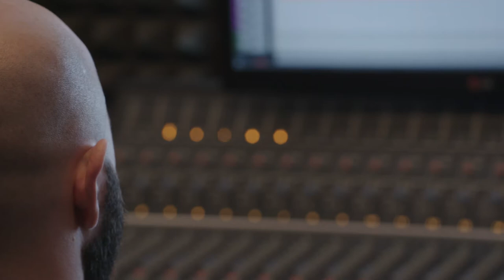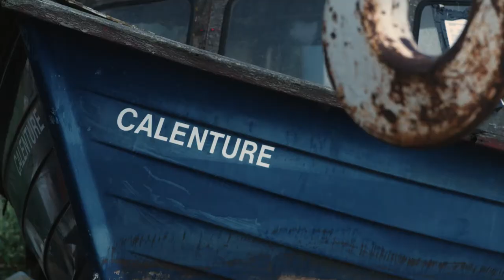Emma Hamilton - Silk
Recorded as part of the 10-4-10 project celebrating the 10th Anniversary of the f4Wt.

10 artists recorded in 10 hours on one day.

Each video to be released every Saturday beginning 13th May.